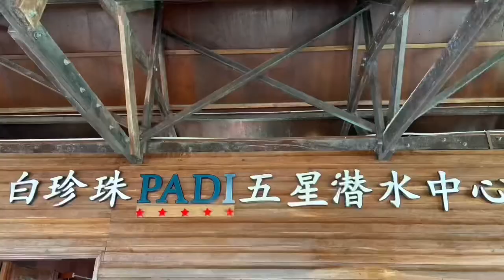POM POM ISLAND TRAVEL VLOG 🪸🐠